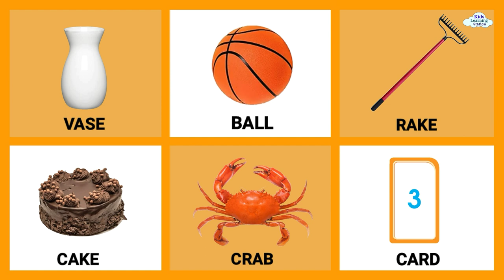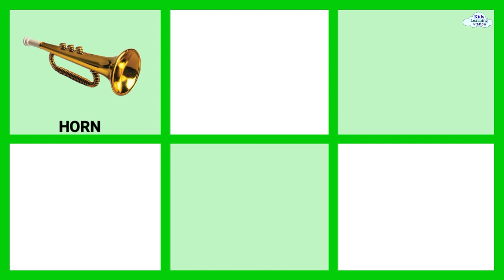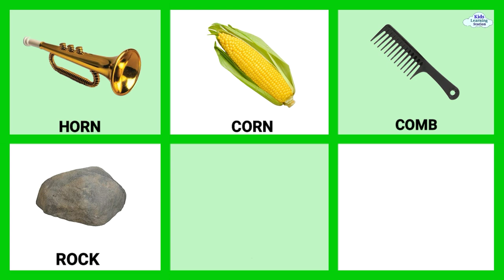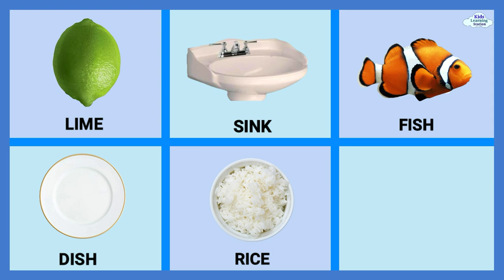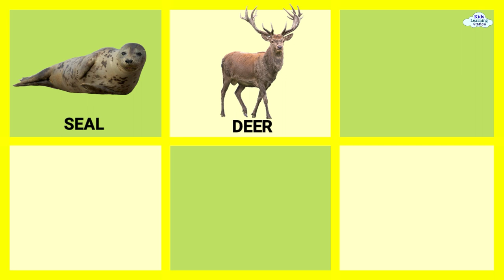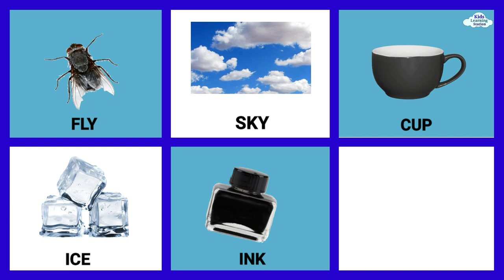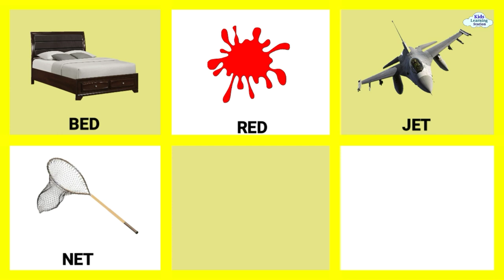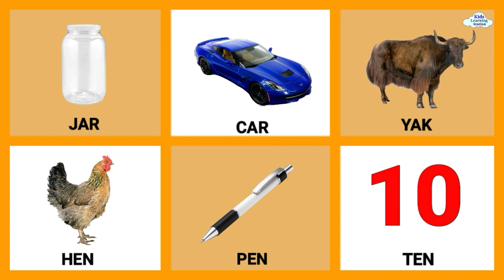First Words Flashcards for Toddlers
First Words Flashcards in English for kids